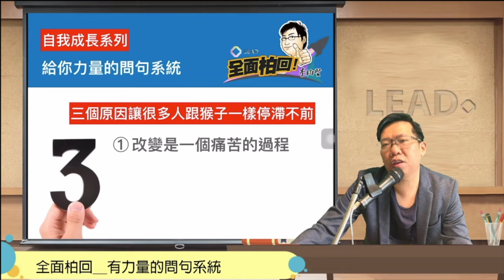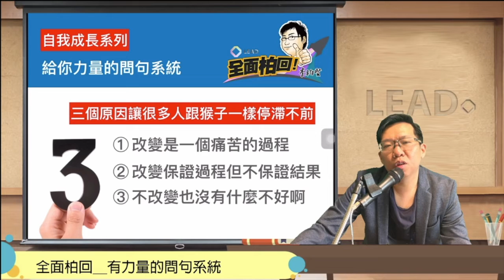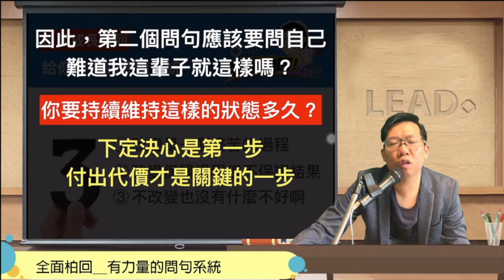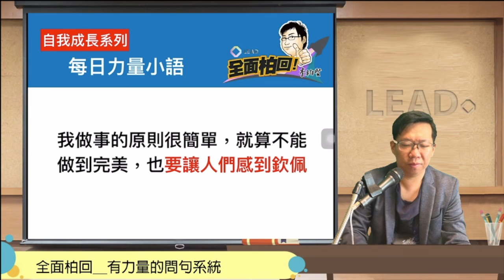全面柏回＿有力量的問句系統